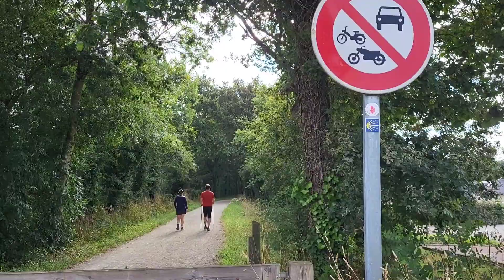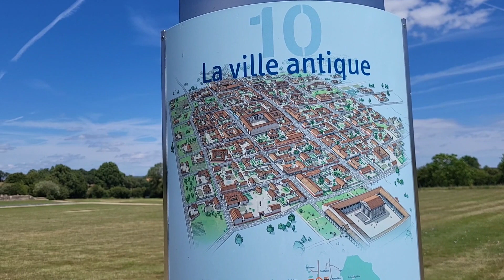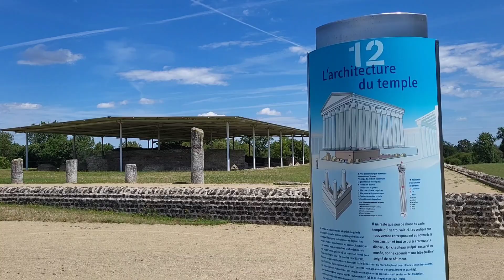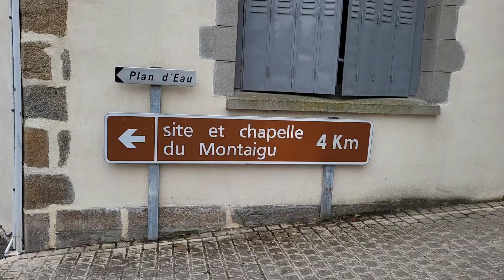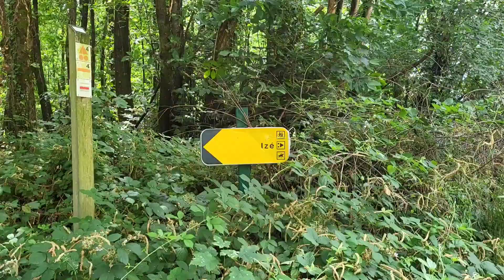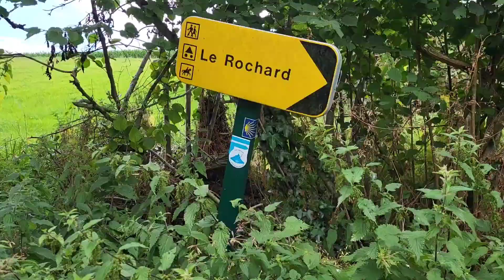Jérusalem à pied (4) - Mayenne / Jublains / Chapelle Saint-Michel de Montaigu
Bienvenue dans mon nouveau voyage "En Quête du Graal" entre Tréhorenteuc et Jérusalem à pied.

Vous trouverez ici des vidéos régulières de mon chemin.

Parce qu'en prenant soin de vous, vous prenez soin du monde.

Morgane 🌸